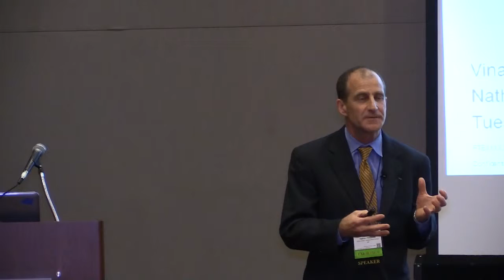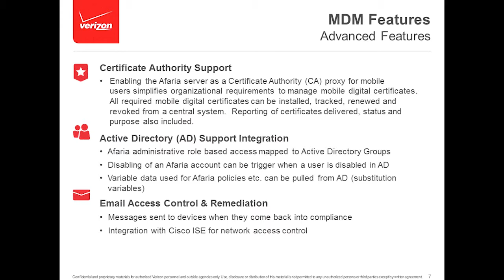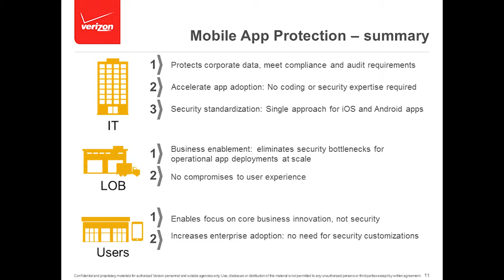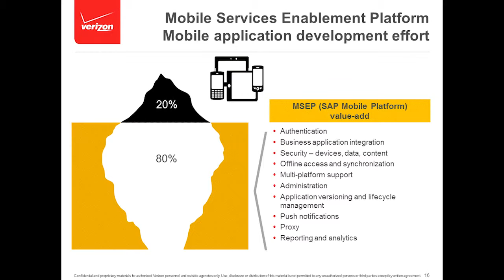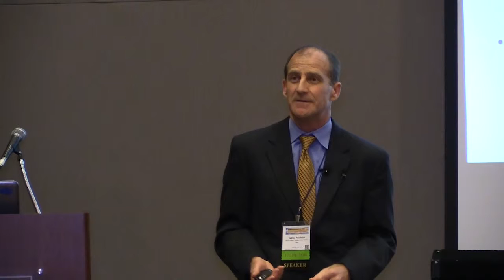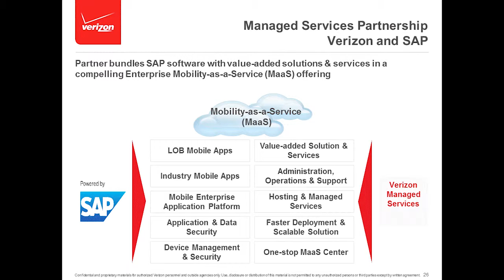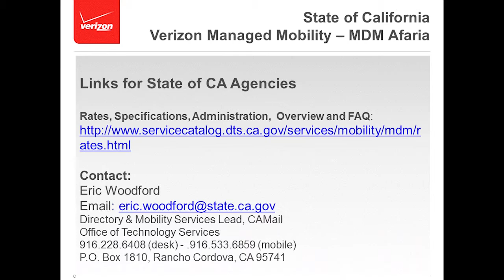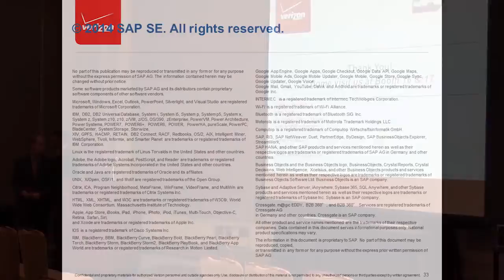Mobile Gov 2014 - Session 16: Powerful Answers for Mobile Device Management Questions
Session 16: Powerful Answers for preparing for Mobile Device Management
Speaker:  Verizon Enterprise Solutions

Description: Empowered with the right support and permissions, this new crop of mobile-driven employees can turn their ideas into reality, implement them at work and improve processes and productivity for the agency. How to make the consumerization of IT a win-win for agencies and employees? The State Agencies need to reassess the risk/reward proposition of using technology as desired.

Expected Outcome:  To improve the customer experience and solve business problems, the State Agencies need to bridge the gap between what the user wants, what the constituent wants and what the agency expects by being innovative, compliant and protecting their data.

Intended Audience:  Mobile Device Managers,

This video was filmed at the Oct 28, 2014 Mobilizing Government Forum in Sacramento, CA